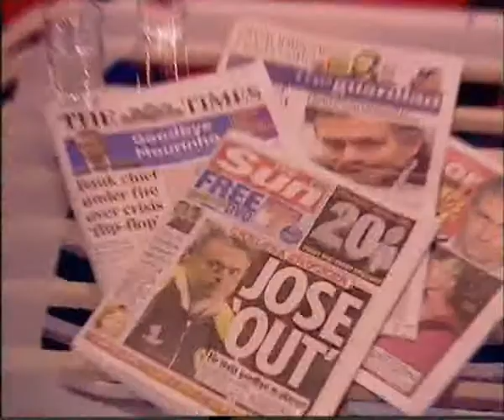christine bleakley wearing black opaque tights